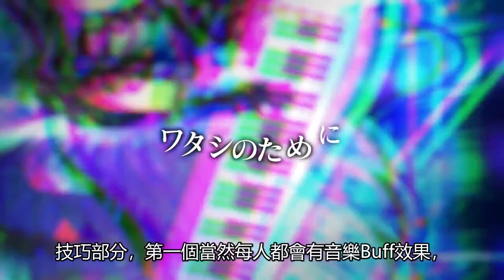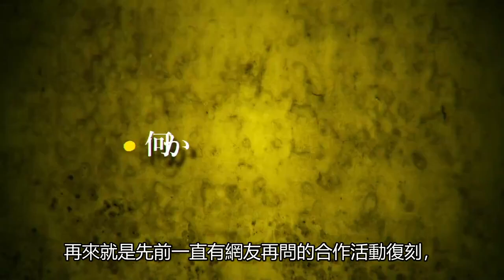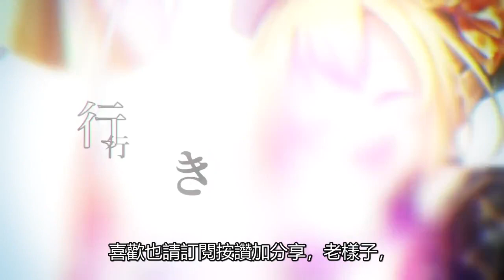【白猫プロジェクト】少女樂團Blooming Blaze活動最新情報整理【ロッキンガールズ】| 白貓遊戲攻略 | 渣技術Play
真中菈菈不是aikatsu（星夢學園X）！是pripara（星光樂園O）
修正在字幕檔與現在這邊說明欄位~
感謝網友訂正，只有看光之美少女的我搞混了orz

今天也是熬夜加班後才能回家趕影片，所以影片上傳時間.
大家也請多多見諒，這次的少女樂團活動大家覺得如何呢？
這邊大概沒抽好抽滿的狀態下課金機會蠻高的XD

畢竟誘惑太多、錢包太薄啊(遠目)
這次也希望大家都能抽到自己喜歡的角色，
頻道會已抽到的角色來做角色影片的介紹，
所以也請大家祝福我們也能抽好抽滿，
然後我們影片就會做好做滿了~

下隻影片再見:3